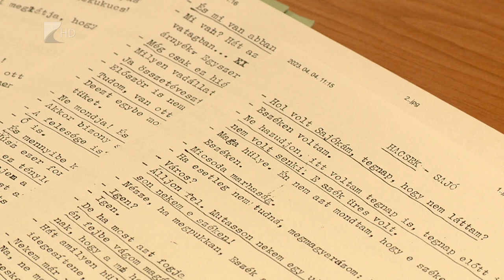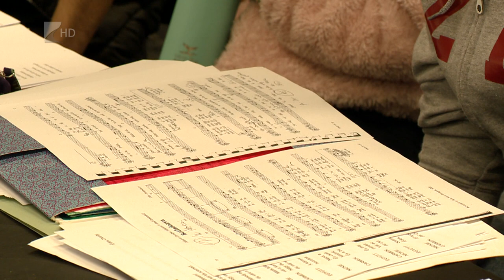Kávéházi dallamok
Közönségkedvenc dalokból és humorral fűszerezett irodalmi gyöngyszemekből áll a Móricz Zsigmond Színház következő bemutatója.

A Kávéházi dallamok című előadás olvasópróbái már elkezdődtek. A bemutatót április 14-én a Krúdy Kamarában láthatja majd a közönség.